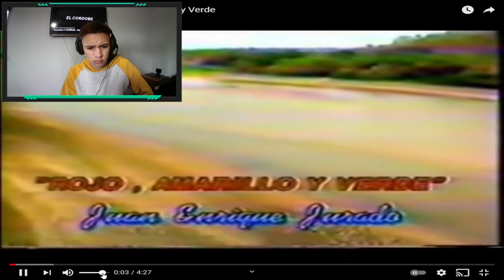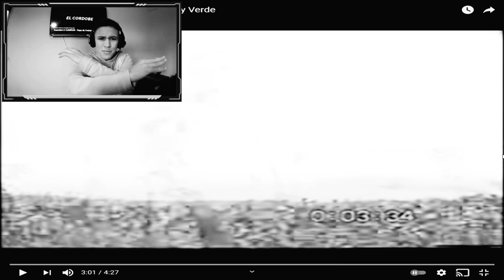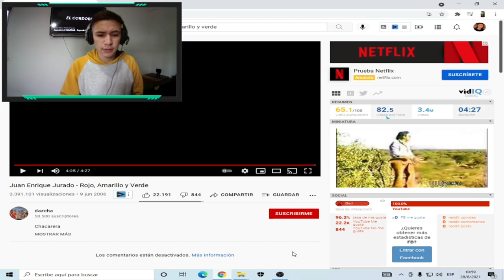Reacción | Juan Enrique Jurado | Rojo, Amarillo Y Verde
LOS QUE QUIERAN DONAR PARA MEJORAS PARA LOS VIDEOS LES DEJO MI PAYPAL LOS AMO